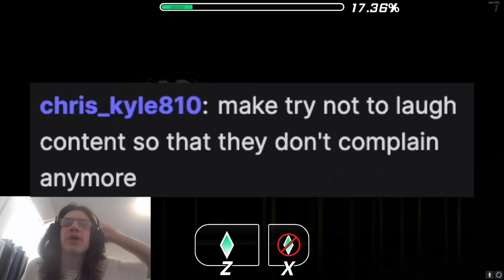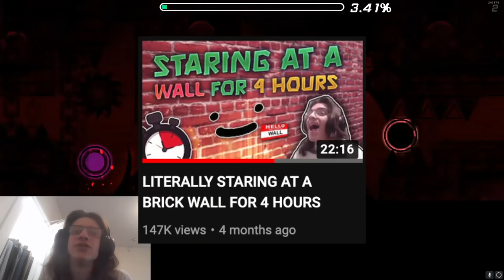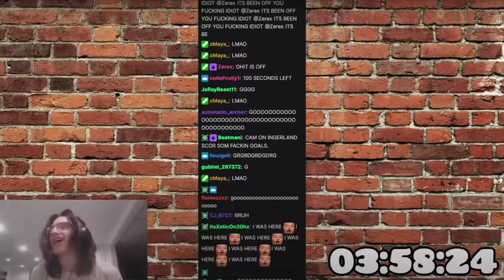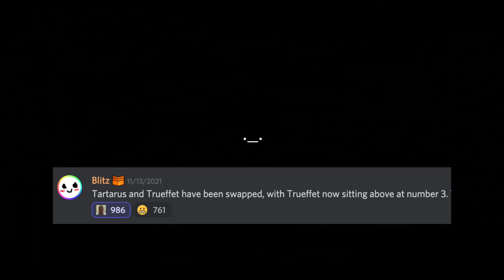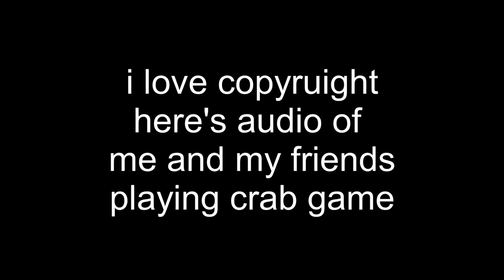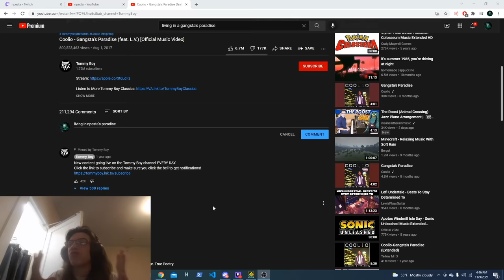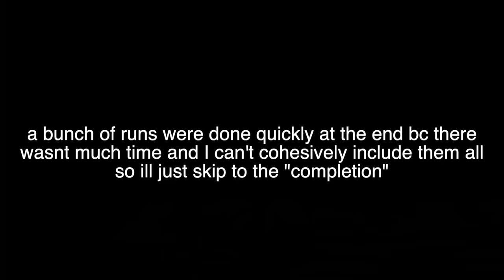A Week with SLAUGHTERHOUSE, FIREWORK, and ARCTURUS!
After quite a while, the game has finally seen some new top 1s! Over the course of 7 streams, I checked out all 3 and gave my thoughts on them. Hope you enjoy.

Thumbnail by Zerex

Once again, I am extremely sorry for the wait. Hope the quality of this video makes up for it in some way. Me and doggie worked very hard on this one, we hope you enjoy it!

Next video will be roulette 14, all streams for that are already done so, I dont think it will be 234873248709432 months like the last 2 videos (SORRY!!! SORRY! Coll edge

Most everything I wanted to say about these levels are in the video, so I won't talk smack in the comments. I will say real quickly though, that I really despise condensed difficulty. Firework is the least offensive of the 3 in that regard, but I really do hope one day a top 1 that's like over 5 minutes long gets verified. That would be sick.

Winter break isnt too far away, you know. I could have time to do daily streams for a bit then. I hope so, that would be cool. I'll keep you guys posted.

Special Thanks to my LV2 and LV3 Members and Twitch Subscribers:
Aureuix
bandsgt
Mikasa Ackerman
Starmitzy
Keaton the Dank Man
Zekothewolf
Vodun13
berserker51_
boomsoks
aqrthur
ulysses_47
jaxnovawind
wavenyx
xspiffijifi
poisonousegg
dapoodiedoodie
bigferrous

to all mania players check out, if you havent already, really fun map. I'll upload a score on it when i get bottom diff dt s